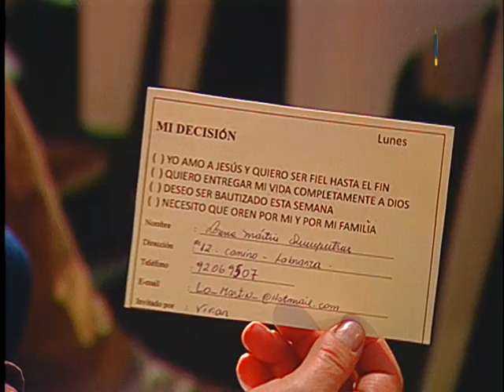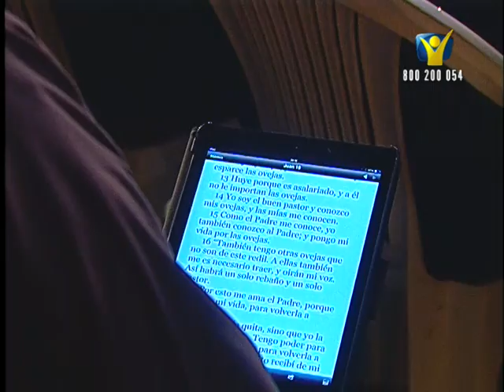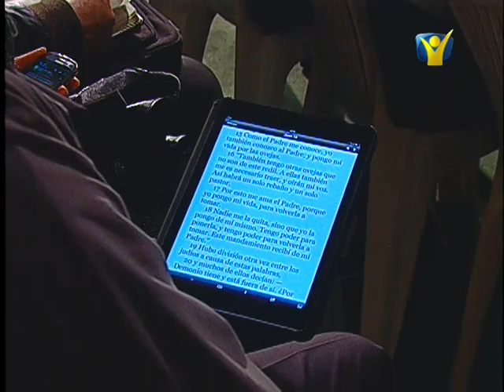JESÚS EL BUEN PASTOR - Pr. Luís Goncalves - LA ÚNICA ESPERANZA - Tema 4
Programa producido en vivo por Nuevo Tiempo Chile desde Temuco